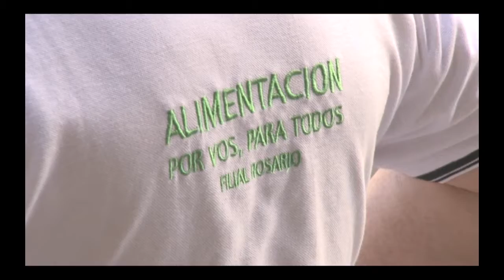Sindicato de la Alimentación festejó la Primavera con los niños - 20/09/2014